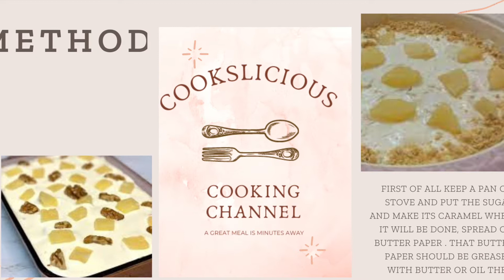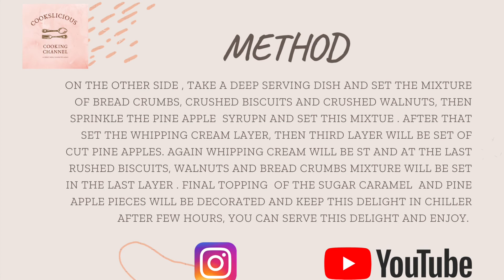PINEAPPLE DELIGHT | CARAMEL DELIGHT | RECIPE BY COOKSLICIOUS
HI GUYS WELCOME BACK TO THE COOKSLICIOUS CHANNEL TODAY NEW DAY NEW RECIPE AND ITS A SWEET DISH. GUESTS COMING OVER TO YOUR HOUSE AND WANT TO MAKE A DESERT IN LESS TIME BO WORRIES TRY THIS RECIPE AND YOU WILL BE A FAN OF IT.